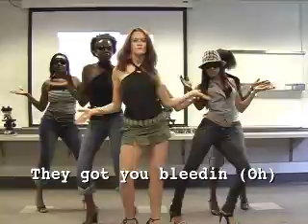Post-Infectious Humps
B.E.P. are back in collaboration with renal pathologist Dr. Jean Olson to demonstrate the consequences of an untreated Streptococcal infection. Check it out!